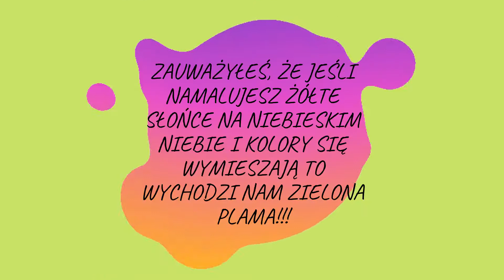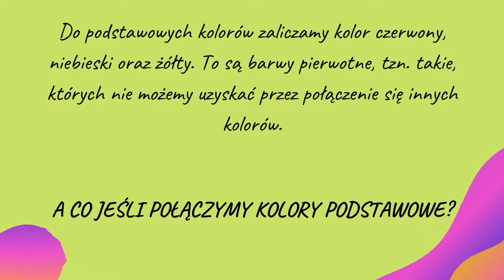KOLOROWA WĘDRÓWKA | colorful trek